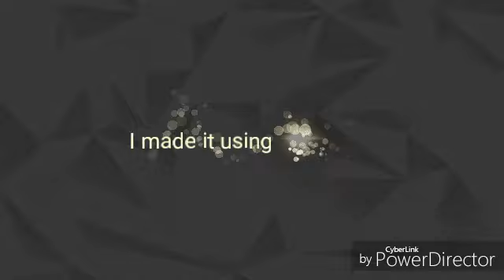Her theme/ chara's theme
This is a fanmade undertale song I created with FL studio. I hope you enjoy. Please comment any other songs you want me to make.